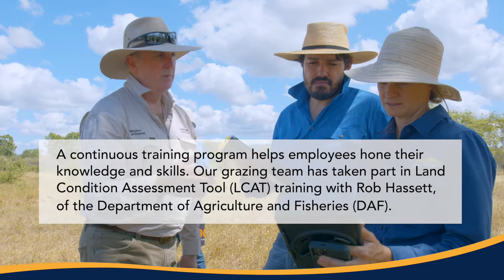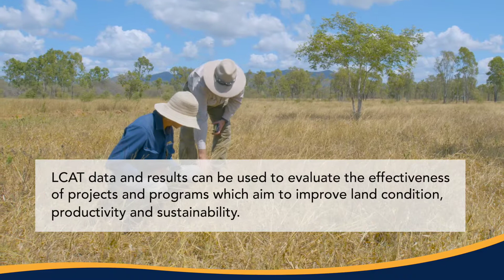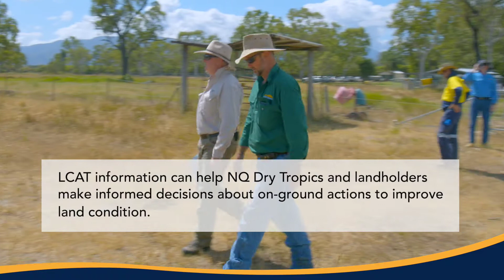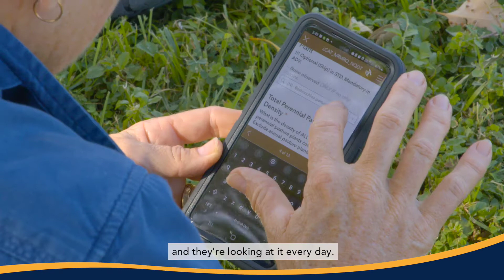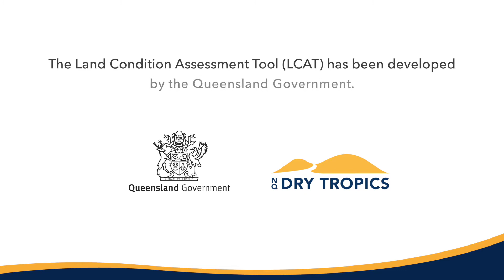LCAT training video Update on 30 05 22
LCAT training